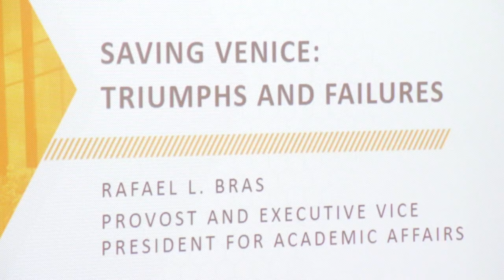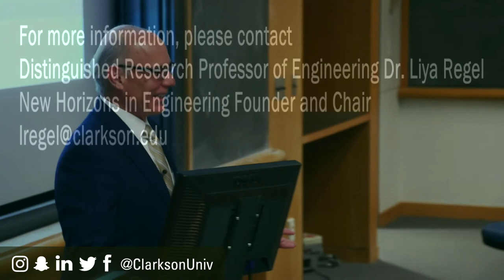Dr. Rafael Bras: Saving Venice. Distinguished Lecture New Horizons in Engineering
Dr. Rafael Bras is a native of Puerto Rico.  Prior to becoming provost at the Georgia Institute of Technology, he was a distinguished professor and dean of the Henry Samueli School of Engineering of the University of California, Irvine (UCI).  In the 32 years prior to joining UCI, he was a professor in the departments of Civil and Environmental Engineering and Earth, Atmospheric and Planetary Sciences at the Massachusetts Institute of Technology.  He was chair of the MIT faculty, head of the Civil and Environmental Engineering Department and director of the Ralph M. Parsons Laboratory at MIT.
Dr. Bras is also a professor in the School of Civil and Environmental Engineering and in the School of Earth and Atmospheric Sciences at Georgia Tech and holds the K. Harrison Brown Family Chair.
He has served as an advisor to many government and private institutions, including the advisory board, Engineering Directorate, National Science Foundation, and the Board of Atmospheric Sciences and Climate, National Research Council; he was also chairman of the Earth Systems Sciences and Applications Committee of NASA and the NASA Advisory Committee.
Among his many honors and awards, Bras is a distinguished member of ASCE, holds an honorary degree from the University of Perugia in Italy, is a member of the Hispanic Engineer National Achievement Award Hall of Fame, holds the NASA Public Service Medal and the AGU Macelwane Medal, and was awarded a John Simon Guggenheim Fellowship, a Athalie Richardson Irvine Clarke Prize, the James R. Killian Jr. Faculty Achievement Award of MIT and the Simon W. Freese Environmental Engineering Award.
Bras is an elected member of the U.S. National Academy of Engineering and the Academy of Arts and Sciences of Puerto Rico and a corresponding member of the Mexican National Academy of Engineering. In 2012, he was named a corresponding member of the Mexican Academy of Sciences. He is also an elected fellow of AGU, ASCE, AMS and AAAS.
He has published two textbooks, more than 225 refereed journal publications and several hundred other publications and presentations.
Bras is the 16th distinguished lecturer in Clarkson University's New Horizons in Engineering series, which is dedicated to improving the understanding of important issues facing engineering and society in the 21st century.
For more details, please contact Distinguished Research Professor of Engineering Liya Regel, the New Horizons in Engineering founder and chair, at .